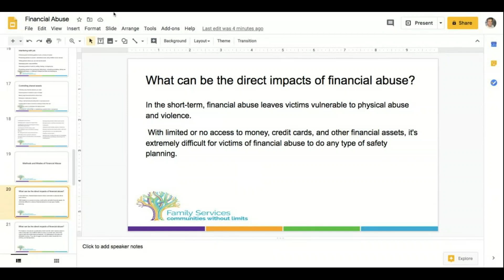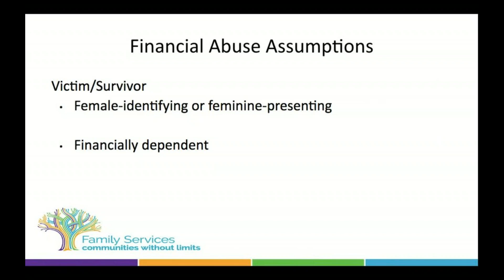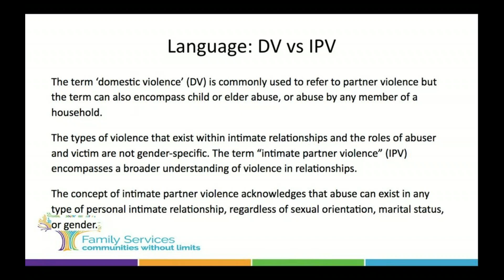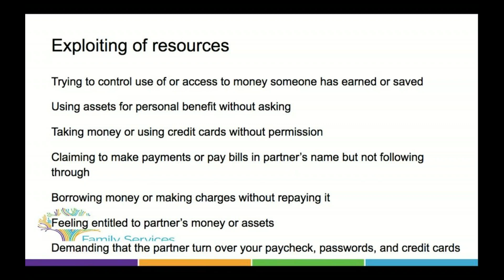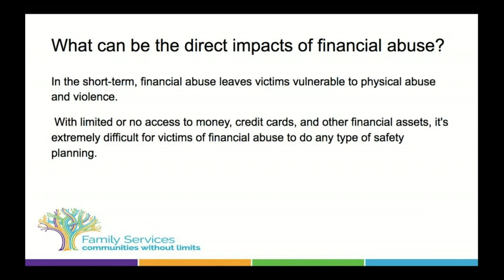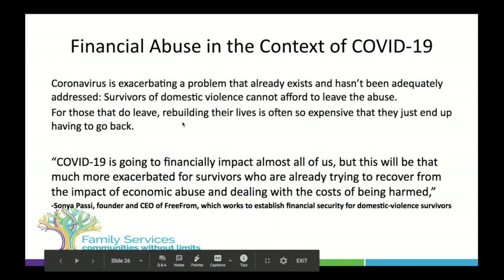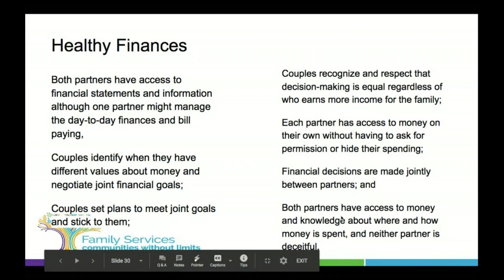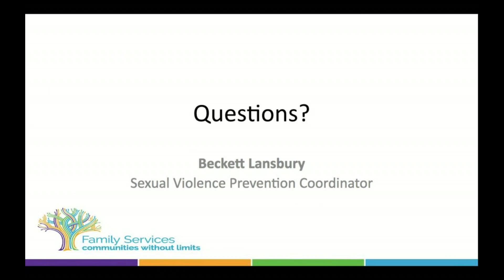Educational Expedition Training Series: Financial Abuse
Original Training Date: July 22, 2020

Presented by: Beckett Lansbury
Sexual Violence Prevention Coordinator
Family Services Center for Victim Safety and Support

Finances are often cited as one of the biggest barriers to leaving an abusive relationship. Financial and economic abuse involves a person maintaining control over another person’s financial resources, access to money, or potential to earn their own money. In this webinar we explore various types of financial exploitation and abuse, work to understand the cycle of power and control related to financial abuse, and describe potential ways financial abuse can occur and what it might look like.